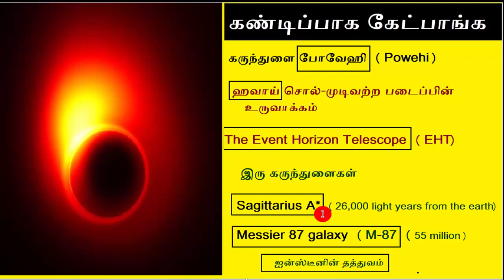கண்டிப்பாக கேட்பாங்க !!!! BLOCK HOLE- CURRENT AFFAIRS